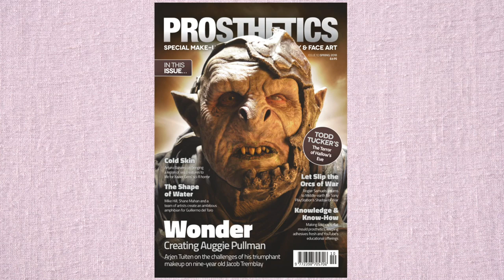Stuart and Todd - Bald Caps